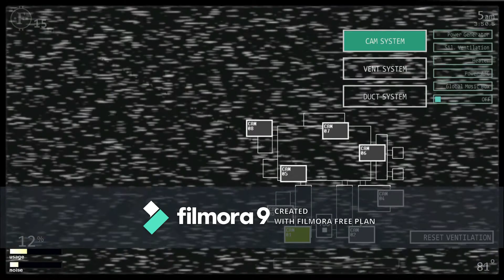fnaf ultimate custom night